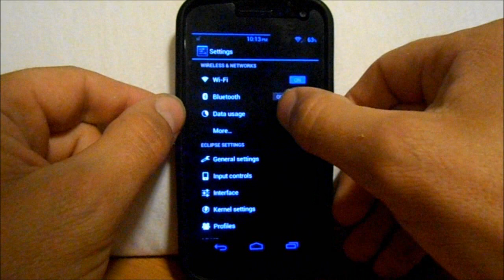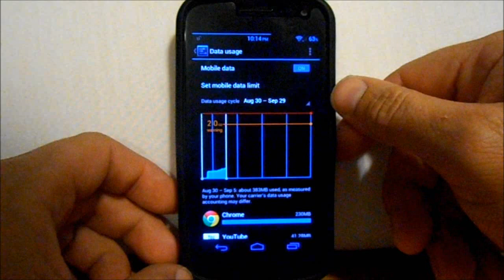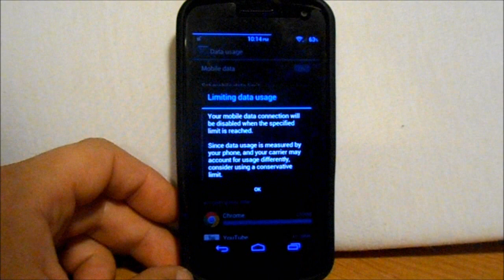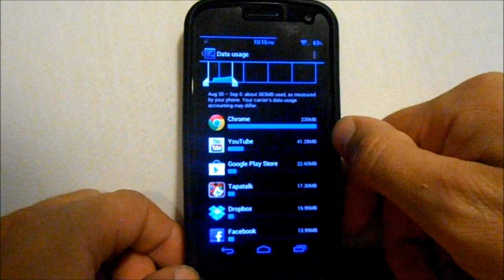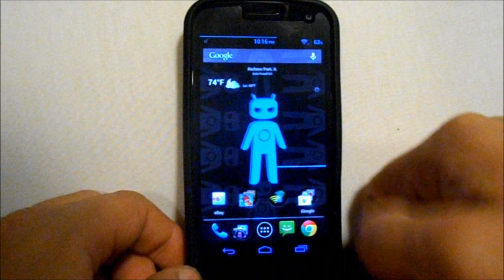Android phones 401 / android for dummies. How to setup data usage limits and data warnings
How to to setup data usage limits and data warnigs so that you dont go over your limit and get charged. The data usage settings can only be found in a phone that is running a new android operating system like ICS or JB. that is android versions 4.0 and 4.1